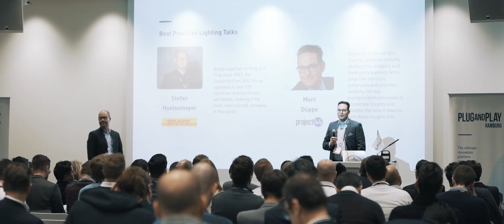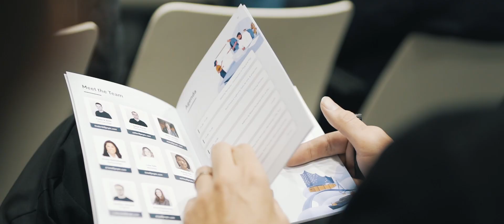Tech Deep Dive Hamburg | Plug and Play Tech Center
Check out the fantastic video of the Tech Deep Dive session that we hosted in Hamburg on 27th February, 2020. We dove deep into the cutting-edge of supply chain and logistics technology together with our partners and key players in the industry.